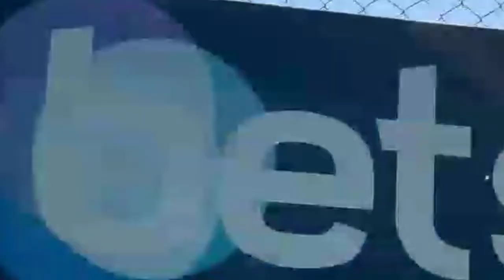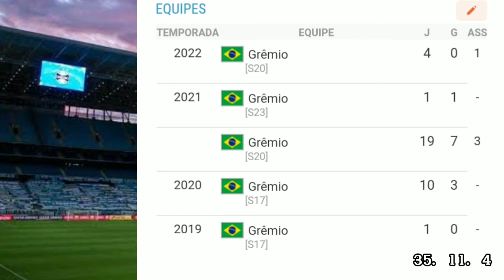•RUBENS RICOLDI• CONHEÇA JÓIA DA BASE QUE TREINA COM OS PROFISSIONAIS DO GRÊMIO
Siga @heeylucasdias